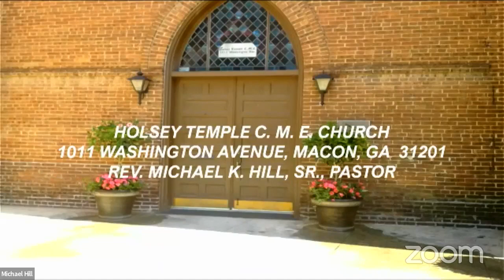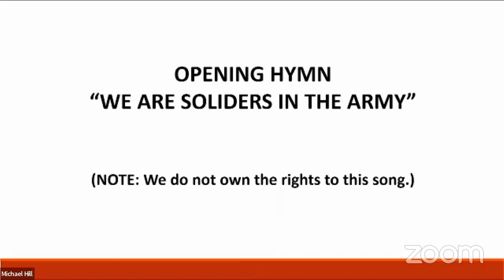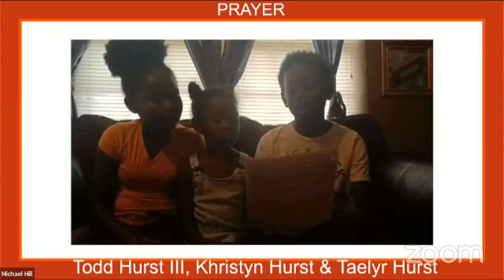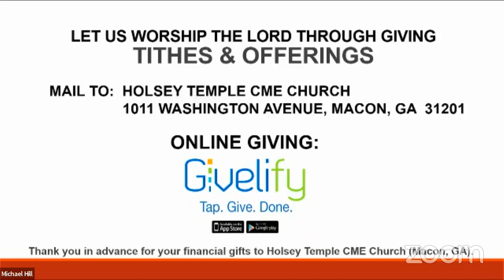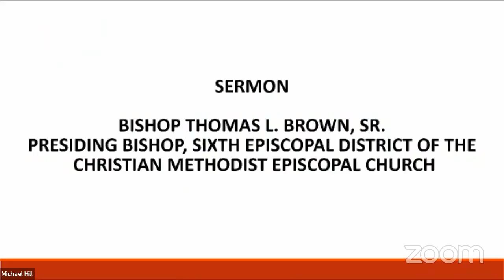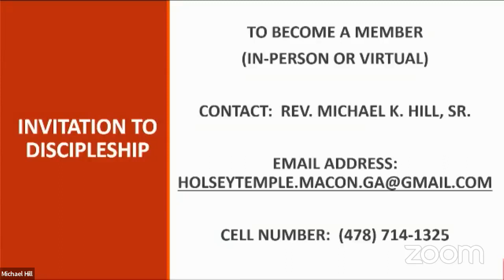Third Sunday - July 2023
intended, and we do not own nor claim to own any of the original music
recordings used in this Zoom Presentation.

Thank you for worshiping online with us. We appreciate your
faithfulness to be “in church” as well as your generosity.

We pray God's blessings be upon you and your family. Have a blessed
and victorious week.